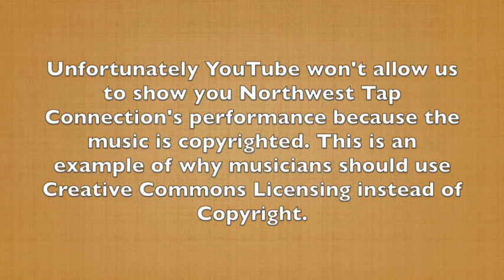Truth B Told ExtensionCelebration 2/4/2017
The African American Writers' Alliance reads poetry they wrote in response to Onyx Fine Arts' 12 Annual Juried Exhibit: Truth B Told at King Street Station in Seattle, WA.

Unfortunately YouTube will not allow the portion of the event that included Northwest Tap Connection because the music they dance to is copyrighted. Musicians should use Creative Commons Licensing rather than deprive children of the opportunity to share their talent with their friends and families.